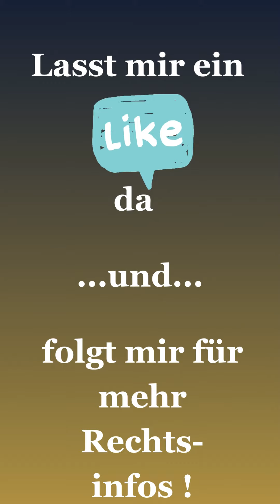Neujahrsgrüße 2024 & Fachanwalt Strafrecht: Doc Peter auf Ihrer Seite!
Frohes neues Jahr 2024 an alle Mandanten, zukünftige Mandanten und jeden anderen!